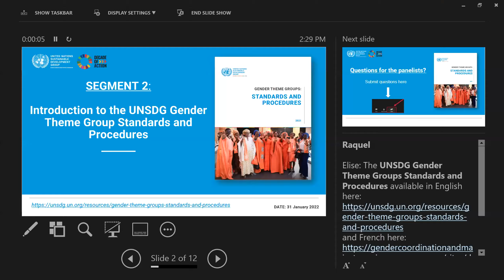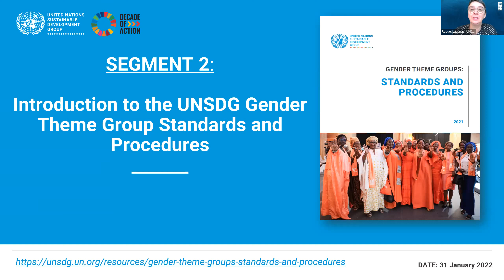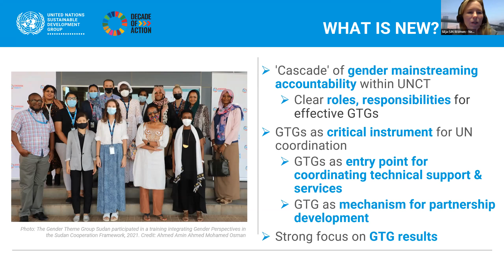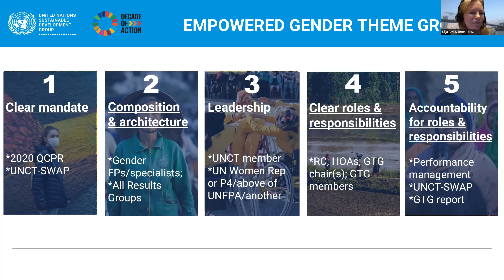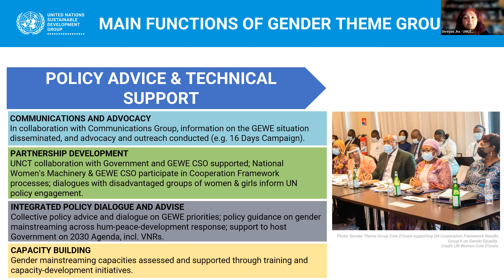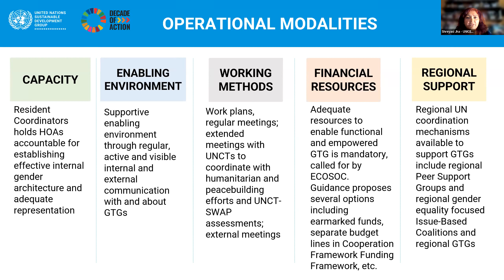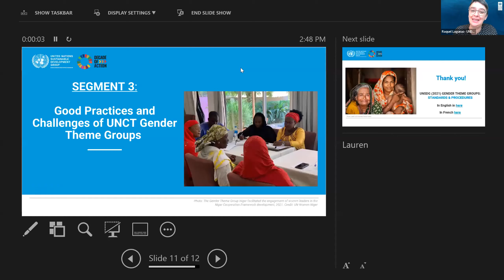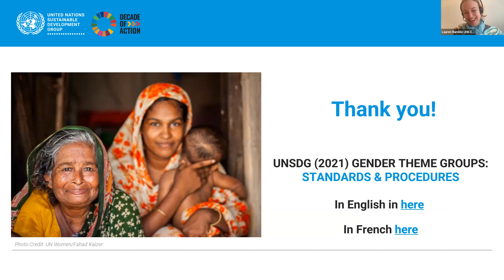New guidance for country level UN Gender Theme Groups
Country level Gender Theme Groups play a vital role in supporting gender responsive planning and programming by the UN. On the 31 January 2022, the new UNSDG Gender Theme Groups Standards and Procedures was launched, providing clear directive on how these groups should operate in order to maximize UN contributions to gender equality. Discover more about the new guidance and the vision, commitment and experiences of UN leadership at global and country levels.

Featuring:

Diene Keita
Deputy Executive Director, UNFPA

Anita Bhatia
Deputy Executive Director, UN Women

Rosemary Kalapurakal
Deputy Director, UNDCO

Presenters: Silja Rajander (Inter-Agency Coordination Specialist, UN Women) and Shreyasi Jha (Senior Gender Advisor, UNICEF)

Panelists: Ulrika Richardson (Development Coordinator, Kosovo); Ziad Sheikh (UN Women Country Representative, Jordan); Koffi Kouame (UNFPA Country Representative, Madagascar) and José Vicente Troya Rodríguez (UNDP Resident Representative, Costa Rica)

Moderators: Aparna Mehrotra (UN System Coordination Division Director, UN Women); Raquel Lagunas (Director for Gender Team, UNDP) and Lauren Rumble (Associate Director for Gender Equality, UNICEF)

Learn more about the UNSDG Gender Theme Groups Standards and Procedures